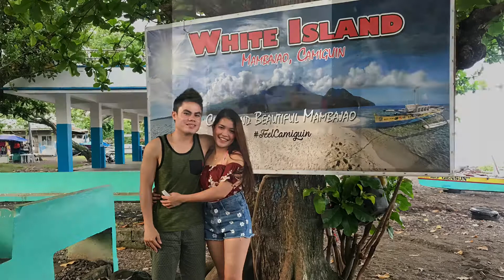YUFI GOES TO CAMIGUIN | WHITE ISLAND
White Island is an uninhabited white sandbar located about 1.4 kilometres (0.87 mi) off the northern shore of Mambajao in the volcanic island of Camiguin in the Philippines.